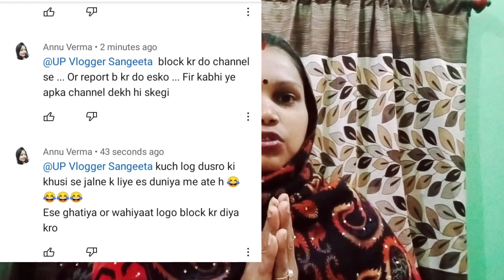😡Up Vlogger Sangeeta गरीबी का ढोंग इतनी गरीब है तो मर्द को काम पर भेज 👹 बंद करो यह सब 🙏